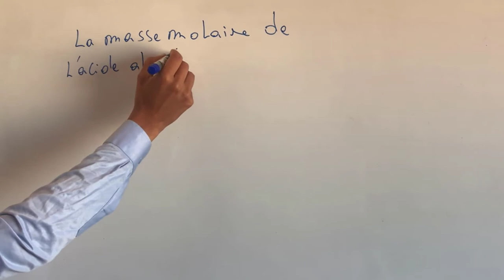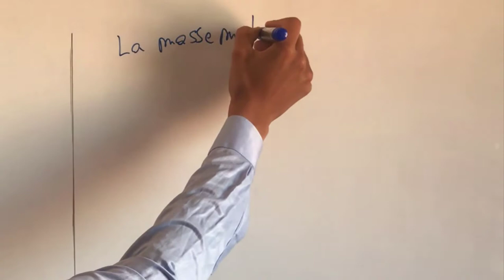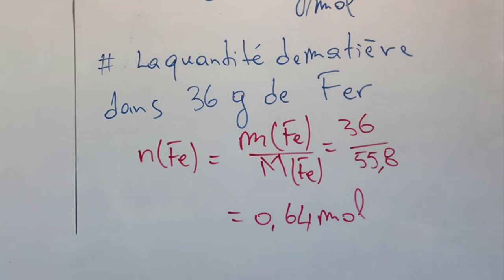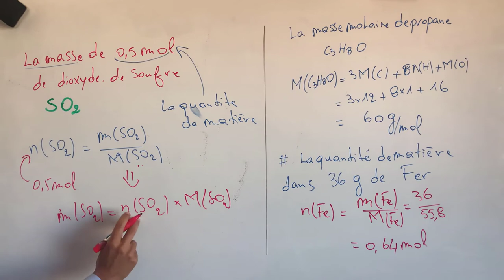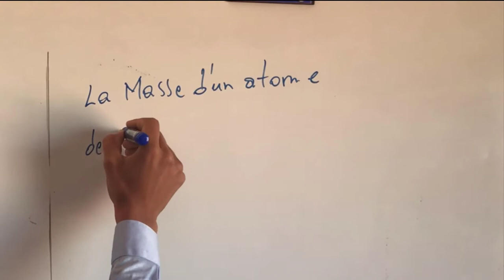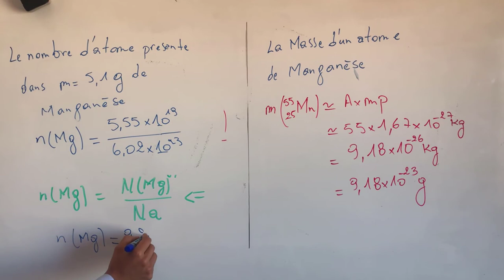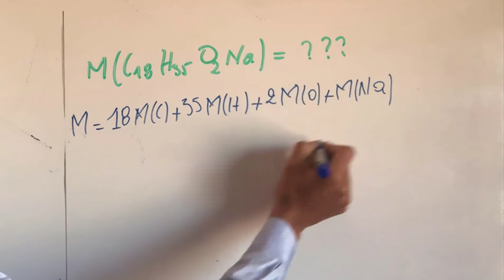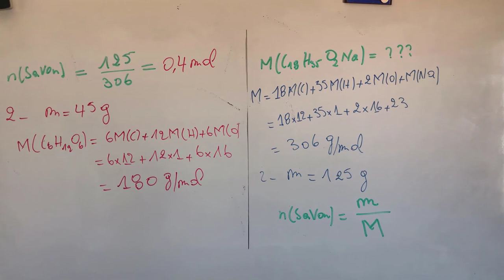exercice : la quantité de matière la mole :tronc commun